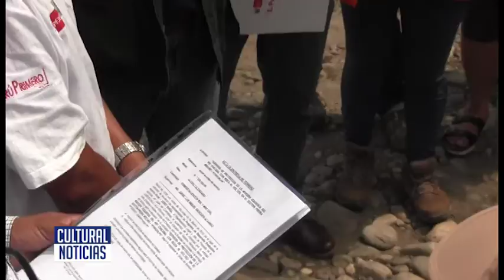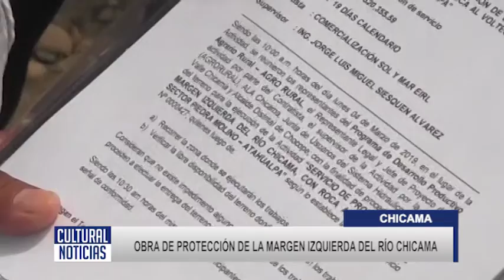CHICAMA Inician obra de reforzamiento del margen izquierdo del rio chicama en sector piedra molino